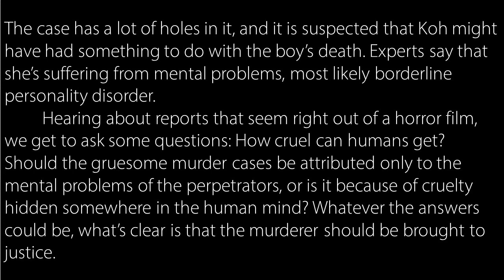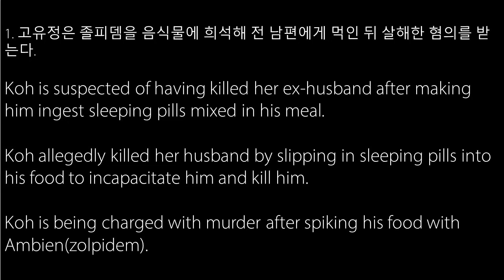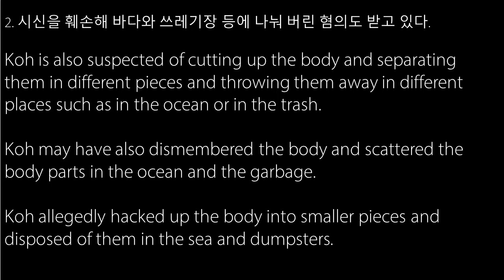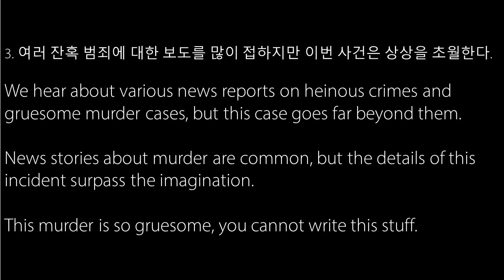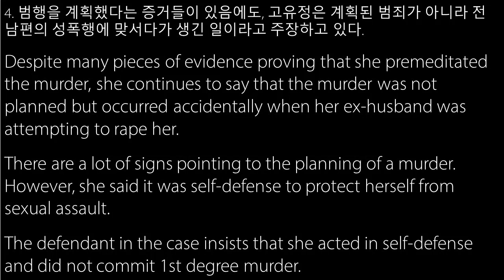고유정 사건에 대해 영어로 말하기(19년8월 방송)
장승진 대표의 영어 과외에 관심이 있으시면 링크를 클릭하세요.

Summary
On TV news reports and newspapers, we bump into various murder cases, but a recent one by a 36-year-old woman Koh Yu-jeong made many people speechless. She was arrested for allegedly killing her ex-husband after adding a sleep-inducing drug into his meal. What was so horrific about the crime was how she disposed of the body. She is suspected to have dismembered the body and threw them into the ocean or garbage dumps. The police are still looking for the remains, but Koh remains silent on the exact locations.
What makes the public also suspicious is the story about the son of Koh’s current husband from a previous marriage. The son, who was 5 at the time, was said to have died from unintentional suffocation by his father who was sleeping next to him. The case has a lot of holes in it, and it is suspected that Koh might have had something to do with the boy’s death. Experts say that she’s suffering from mental problems, most likely borderline personality disorder.
Hearing about reports that seem right out of a horror film, we get to ask some questions: How cruel can humans get? Should the gruesome murder cases be attributed only to the mental problems of the perpetrators, or is it because of cruelty hidden somewhere in the human mind? Whatever the answers could be, what’s clear is that the murderer should be brought to justice.

1. 고유정은 졸피뎀을 음식물에 희석해 전 남편에게 먹인 뒤 살해한 혐의를 받는다. Koh is suspected of having killed her ex-husband after making him ingest sleeping pills mixed in his meal. / Koh allegedly killed her husband by slipping in sleeping pills into his food to incapacitate him and kill him. / Koh is being charged with murder after spiking his food with Ambien(zolpidem).
2. 시신을 훼손해 바다와 쓰레기장 등에 나눠 버린 혐의도 받고 있다. Koh is also suspected of cutting up the body and separating them in different pieces and throwing them away in different places such as in the ocean or in the trash. / Koh may have also dismembered the body and scattered the body parts in the ocean and the garbage. / Koh allegedly hacked up the body into smaller pieces and disposed of them in the sea and dumpsters.
3. 여러 잔혹 범죄에 대한 보도를 많이 접하지만 이번 사건은 상상을 초월한다. We hear about various news reports on heinous crimes and gruesome murder cases, but this case goes far beyond them. / News stories about murder are common, but the details of this incident surpass the imagination. / This murder is so gruesome, you cannot write this stuff.
4. 범행을 계획했다는 증거들이 있음에도, 고유정은 계획된 범죄가 아니라 전남편의 성폭행에 맞서다가 생긴 일이라고 주장하고 있다. Despite many pieces of evidence proving that she premeditated the murder, she continues to say that the murder was not planned but occurred accidentally when her ex-husband was attempting to rape her. / There are a lot of signs pointing to the planning of a murder. However, she said it was self-defense to protect herself from sexual assault. / The defendant in the case insists that she acted in self-defense and did not commit 1st degree murder.